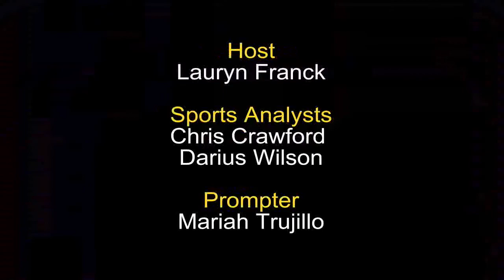a WPU production - Penn Sports Recap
This is a sports show me and a few students created for our Video Production class at William Penn University.

Director: Chris Redfern
Producer: Lauryn Franck
Technical Director: Mikayla Djordjevic
Prompter: Mariah Truijillo
Camera Operator: Ethan Montang
Writers: Djordjevic, Trujillo, Franck